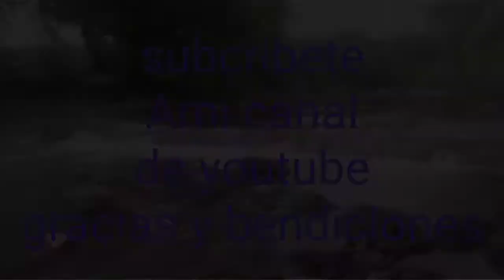Accidentes por descuidos 😱😱😱